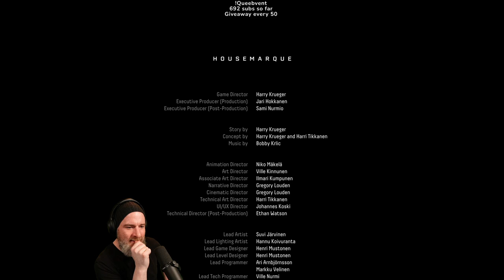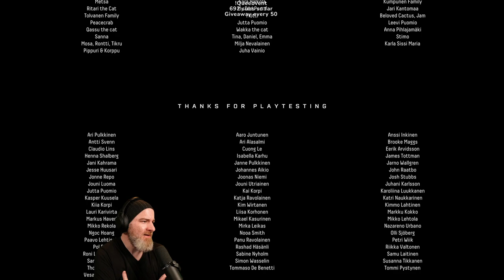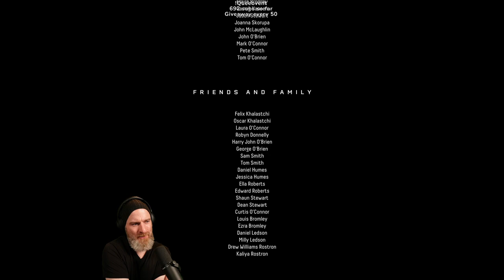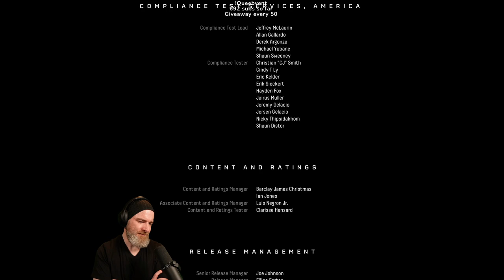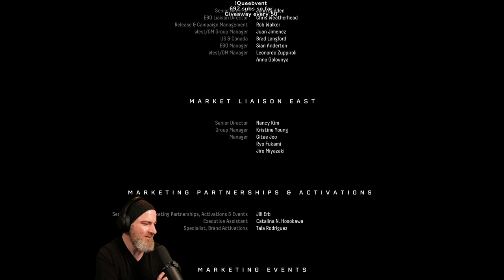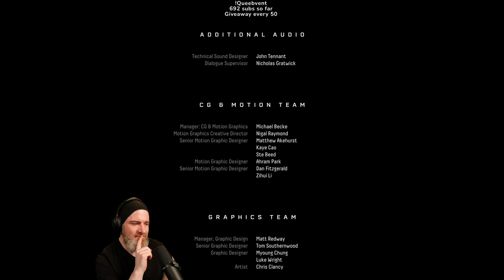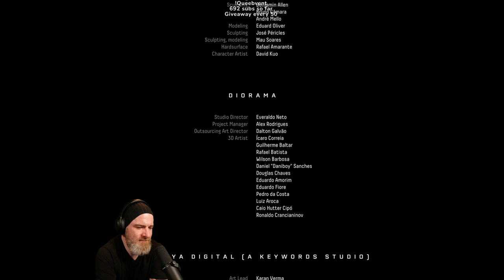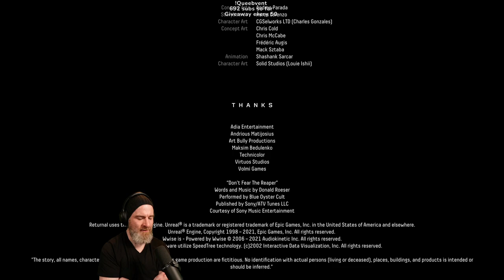Queebvent Day 24 (Part 2) - Returnal